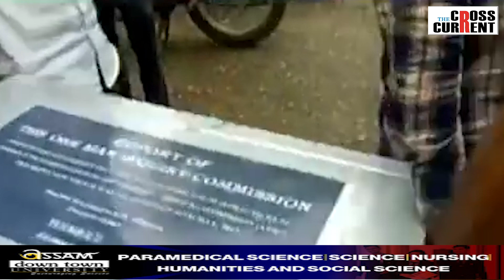যৌন কেলেংকাৰি কৰি কোনে পালে APSCৰ চাকৰি?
APSCত নিযুক্তি নহয়, সংঘটিত হৈছে ভূমি আৰু যৌন কেলেংকাৰি। কোনে আনিলে এই বিস্ফোৰক অভিযোগ?